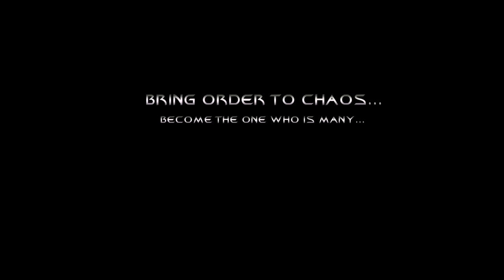3D Animated Fan Trailer 4K: "ST: New Horizons - Assimilation" - by Steam Workshop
Check out this amazing Star Trek Fan-Art-Mod-Trailer called "ST: New Horizons - Assimilation" in 4K created as a a non-commercial mod-project/total conversion of the award winning grand strategy game Stellaris by Paradox Interactive created by the talented team at Steam Workshop!

Offical Beta Release Trailer of ST: New Horizons - Assimilation.

Production Details:
ST New Horizons (Steam Workshop Shortlink is a Non-Commercial mod-project/total conversion of the award winning grand strategy game Stellaris by Paradox Interactive.

Credits:
Concept and Idea: Alexander Weide, Marc Schmelzer, Musa von Homeyer
Production,Directing, Compositing, Edit and VFX: Alexander Weide
Animation: Marc Schmelzer

Sound FX and Sound Mastering: Mat R. Allen
Thies - Gordon Wäß
Roland Jeske

Special Thanks to: Chris Kuhn, Raul Mamoru, NASA for Reference Space Images, and to the Entire Team of Paradoxical Development Group

Used Tools:
Houdini, Blender, Natron, Fusion Lite, Davinci Resolve Lite, Renderengines: Cycles and Mantra on Linux

Production Time: ~2200 hours including ship modeling and preproduction phase

This is a Star Trek Fan-Art-Mod-Trailer.